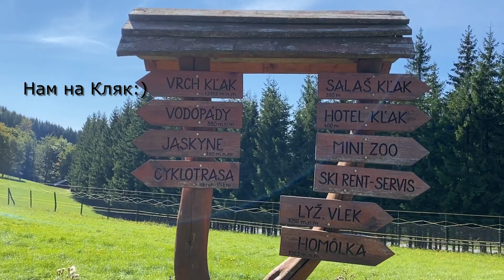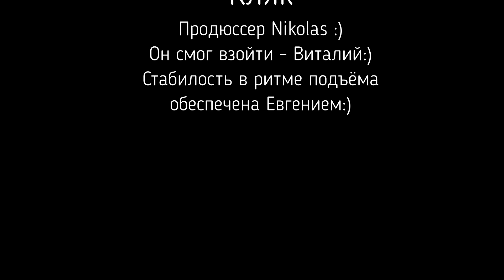Как я покорил гору Kľak !!! SLOVAKIA (Словакия).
Это видео о подъёме на гору Кляк. О том, что данное восхитительное место может посетить каждый со своими друзьями, родственниками и детьми. Виды открывающиеся перед Вами подарят заряд энергии на долгое время и дадут мотивирующий толчок для движения вперед!
Почувствуй себя героем Диснея с таким же сильным сердцем для покорения проблем и невзгод.
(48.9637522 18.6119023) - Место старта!